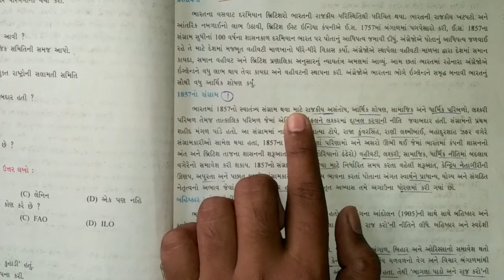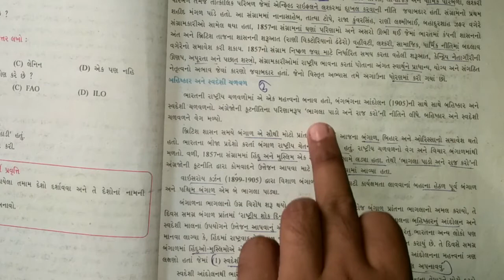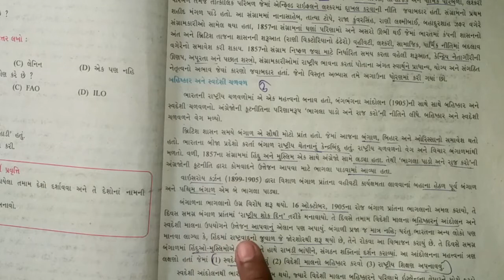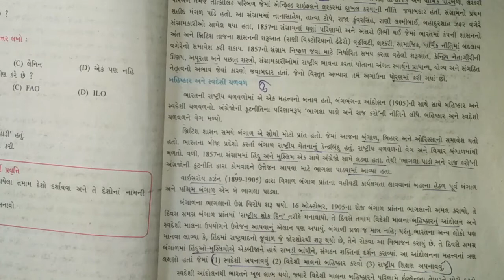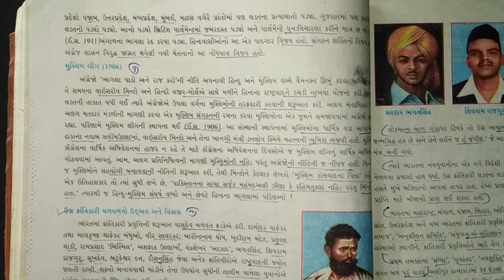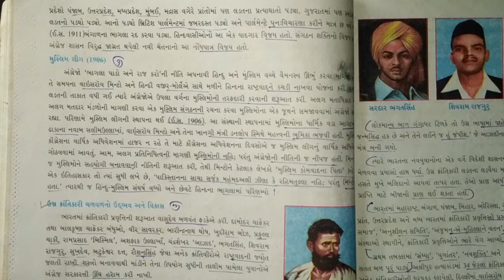GSEB | ગુજરાતી માધ્યમ | ધોરણ - ૯ | સમાજિક વિજ્ઞાન | પાઠ- ૪ | ભારતની રાષ્ટ્રીય ચળવળો (ભાગ - ૧)